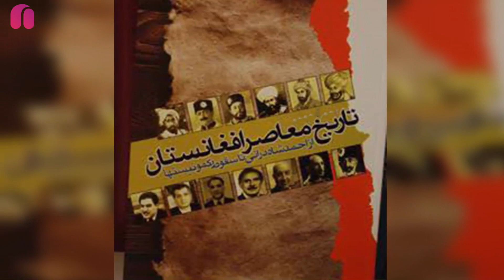پیشینه جنبش عدالت خواهی در افغانستان، قسمت دوم میر عظیم بیگ سه پای.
نگاهی به زندگی و عملکرد احیاگران هویت سیاسی-اجتماعی، تاریخ معاصر افغانستان
بابه مزاری
فیض محمد کاتب هزاره
عبدالخالق هزاره
ابراهیم گاو سوار
مقاومت گران